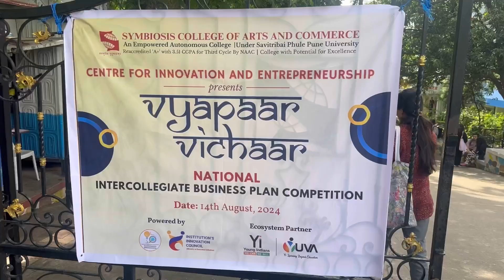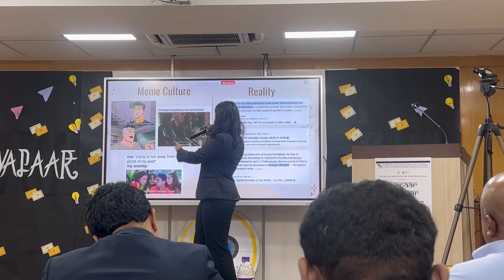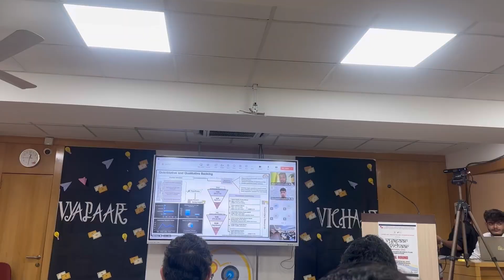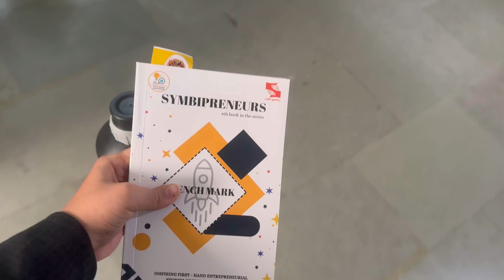Can a Psychologist be an Entrepreneur??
Watch my experience as I take part in an entrepreneurial event for the first time as a psychology student